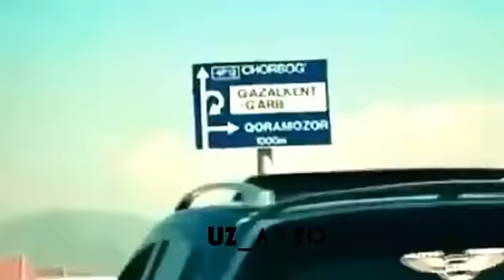O'zbekiston 2016 kortej